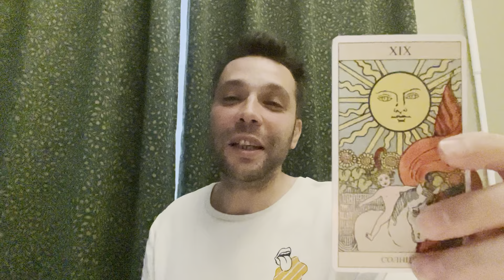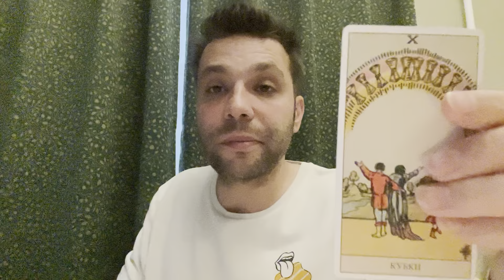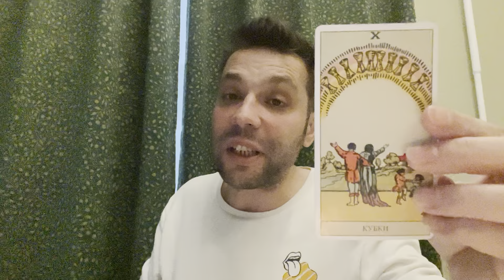KOC BURCU HAFTALIK TAROT YORUMU 15 - 22 EYLUL ♈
KOÇ BURCU TAROT - EYLUL 2023 TAROT YORUMU ♈

Evet sevgili koclar bakalım 15 - 22 eylul arasi sizleri neler bekliyor? Mükemmel bir hafta geçirmeniz dileği ile ❤️ Randevu için e-mail adresimden bana ulaşabilirsiniz.